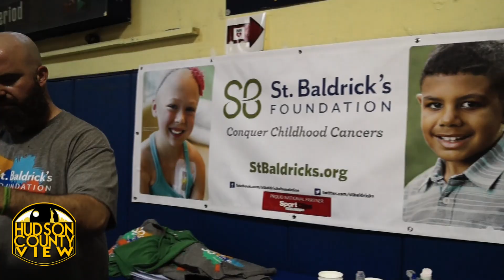Guttenberg officials shave their heads to support charity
Over 20 people, including students, Guttenberg council members, police officers and teachers lined up to shave their heads in support of the cancer research done by St. Baldrick’s Foundation.